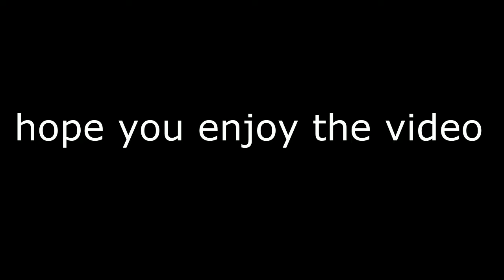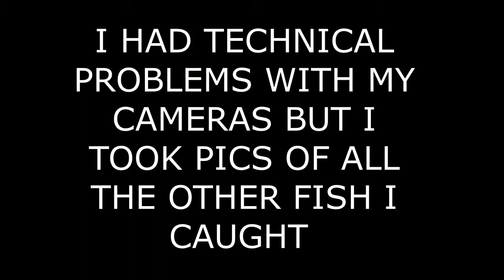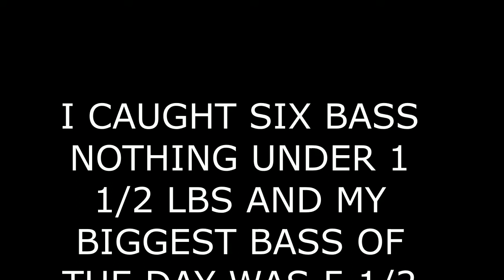PROSPERTOWN LAKE FISHING BEHIND SIX FLAGS